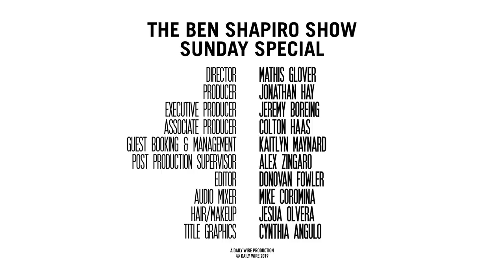Ramesh Ponnuru | The Ben Shapiro Show Sunday Special Ep. 70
Ramesh Ponnuru — senior editor at National Review, columnist for Bloomberg Opinion, and a visiting fellow at the American Enterprise Institute  — joins Ben to discuss Trump's effect on the GOP, the growth of the Pro-Life movement, why the Dems lurched to the far left, if the conservative coalition has changed since the Reagan Era, and much more

Book: The Party of Death